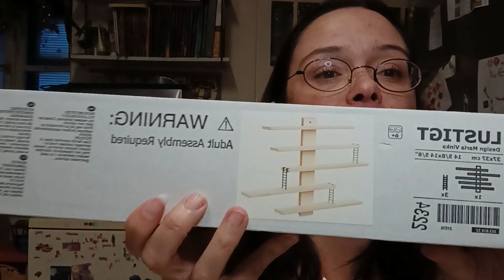Ikea Haul-super viel Geld ausgegeben! War nicht geplant!!!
Hallo Leute,
heute mal ein ganz anderer Haul von mir. Wir sind selten bei Ikea und dementsprechend kann es auch mal etwas teurer werden. Hoffe ihr habt Spaß beim Anschauen und wünsche euch noch ein schönes Wochenende!